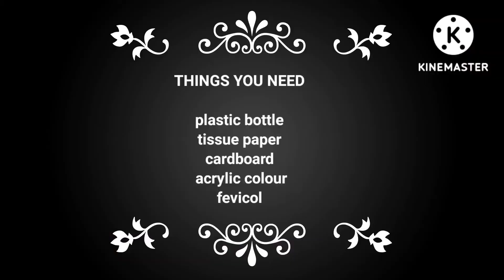How to make pen and pencil stand frome waste plastic bottles.